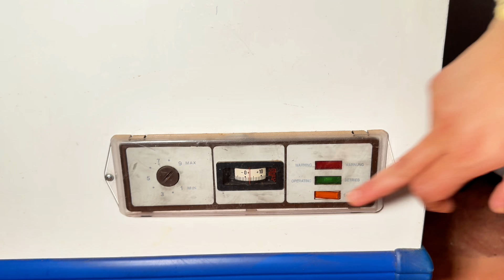كانت أتوقع لينا كارتة 😱لولا لطف الله 😔حضيو من هادشي لوقع لينا⁉️